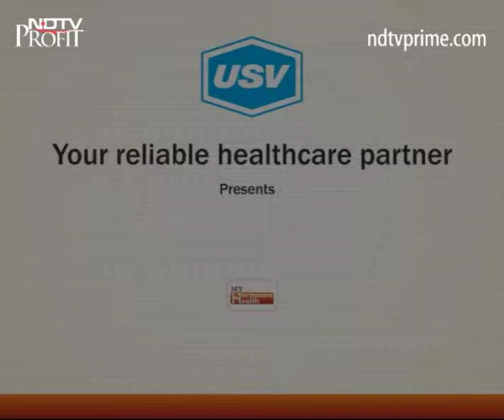Dr. B K Roy 2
A patient awareness message on endocrinology and importance of hormones under the campaign “My Hormone My Health” by Dr. B  K  Roy.